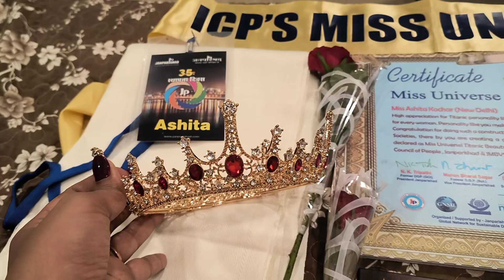miss universe titanic